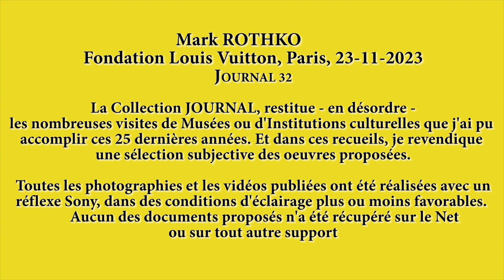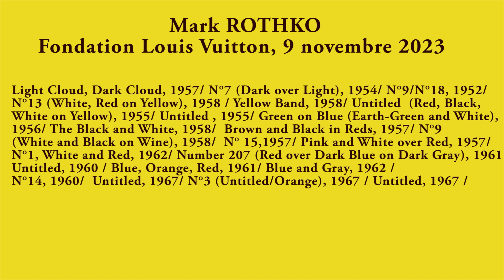Mark ROTHKO, Fondation Louis Vuitton, Paris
Mark ROTHKO, Fondation Louis Vuitton, Paris, 23 novembre 2023
Photographies et montage, Bernard Obadia
La collection 32